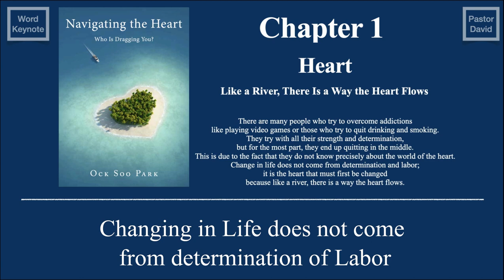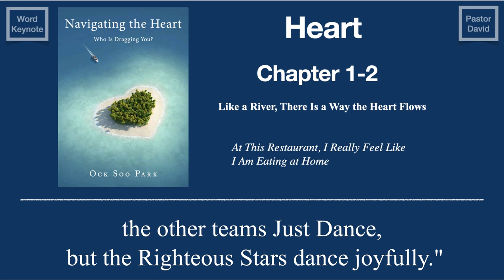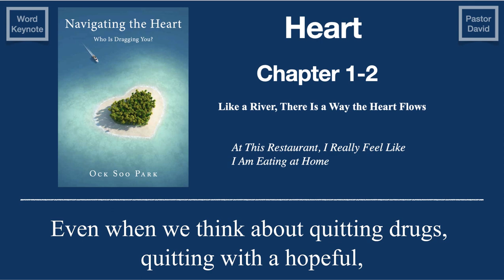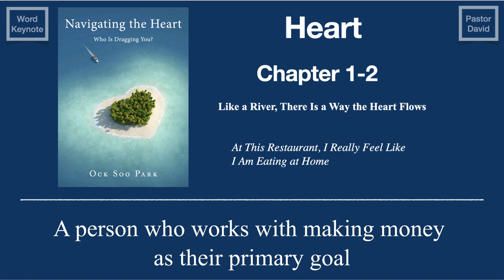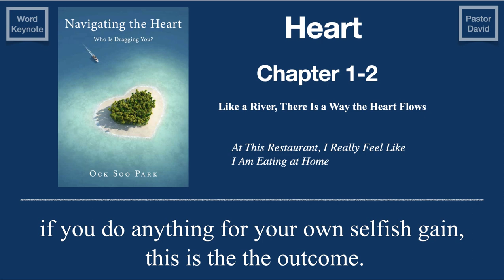[pastor Ock Soo Park] Navigating the Heart - HEART (chapter 1- 2)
[ pastor  Ock Soo Park ] Navigating the Heart (Who Is Dragging You?) - HEART (chapter 1-2)

Heart: Like a River, There Is a Way the Heart Flows

At This Restaurant, I Really Feel Like I Am Eating at Home

-Bio-
The author, Pastor Ock Soo Park, was born in 1944 in Seonsan, Gyeongbuk Province, in South Korea. In 1962, he received the grace of being born again and became a pastor. Since then, for over fifty years, he has dedicated his efforts to spreading the gospel. His meeting with a young Korean- American name Andy in 1993 began his interest in youth problems, and in 2001, he founded the International Youth Fellowship. Every year, he delivers mind lectures about the world of the heart to young people all over the world.